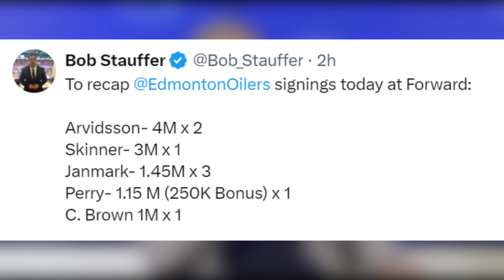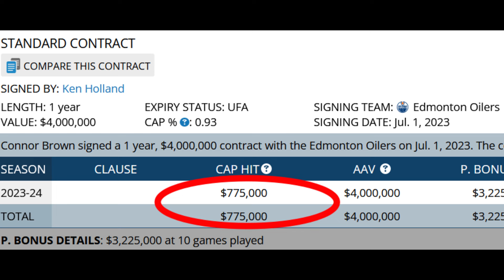How About These BIG Habs & Oilers Moves...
Nhl news free agency 2024 - Montreal canadiens and edmonton oilers news today provided plenty of intrigue in a free agent frenzy full of signings and trades involving almost every team. Among the vancouver canucks toronto maple leafs calgary flames moves, the habs juraj slafkovsky contract extension after nick suzuki cole caufield ,  jeff skinner oilers addition as well as connor brown mattias janmark corey perry adam henrique and more remaining in oil country . For everything nhl hockey including free agent signings 2024 , nhl highlights , trade rumors , reaction recap and ranking , Oilers leafs and Montreal canadiens news among other teams and player profiles, stick with johnny hawkey. Nhl today